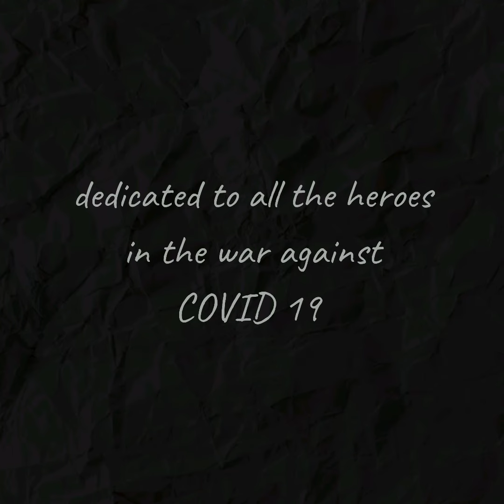AKRAB - AKRAB (LYRIC VIDEO) *SPECIAL DEDICATION TO ALL HEROES/HEROINES AGAINST COVID19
This video made specially for all the heroes/heroines and  the front liners that dedicated their lives directly or indirectly in the war against the Covid 19 virus. May strength and glad tidings granted upon all.

Through every hardship comes ease.
Indeed, through every hardship comes ease.

Video ini ditujukan khas buat semua para parajurit dan juga para barisan hadapan yang mendedikasikan hidup mereka secara langsung mahupun tidak langsung dalam perjuangan menentang Virus Covid 19. Semoga kekuatan dan khabar gembira dilimpahkan buat semua.

Dibalik kesulitan pasti ada kesenangan. Sesungguhnya, dibalik kesulitan pasti ada kesenangan.

JANGAN MENYERAH !!! JANGAN BERPUTUS ASA!!!

*A MILLION THANKS AND RESPECT TO OUR BELOVED BROTHER BAM FROM PANGROK SULAP FOR THE MAGNIFICENT BACKGROUND ARTWORK IN THIS VIDEO. PLEASE DO LIKE AND FOLLOW HIM IN INSTAGRAM FOR MORE OF HIS MIND BLOWING ARTWORK.